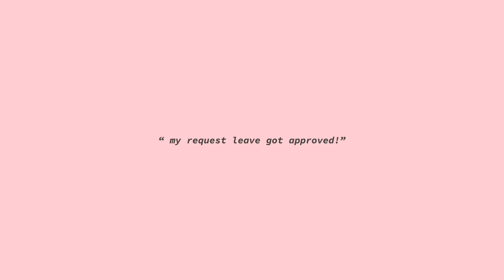MEETING MY LDR BF FOR THE FIRST TIME || New York to Cebu ✈️🤍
It still feels so unreal that we have finally seen each other in person!! It was a bit stressful for us because getting his leave approved took so long and it was such a complicated process and for me, my schedule kept changing and we were worried that i would still be on duty when he comes home. But with God’s help, He somehow made it work for us.

Enjoy this short vlog as we were picking him up sa airport hehe more vlogs coming soon!!